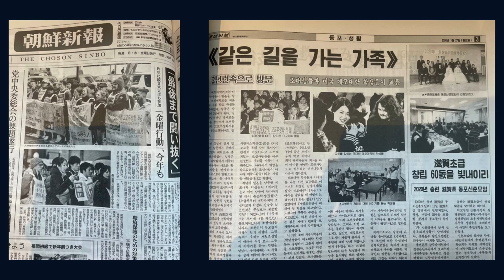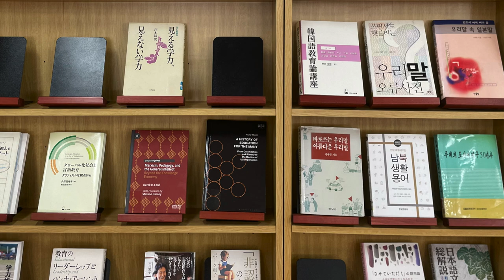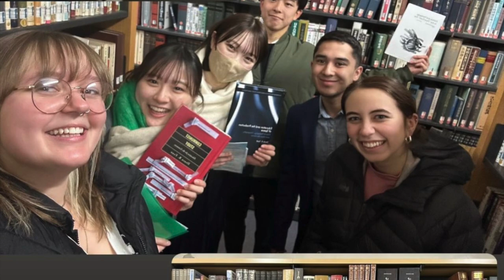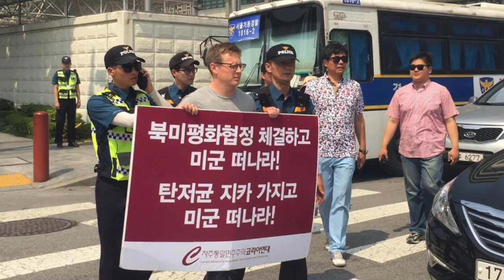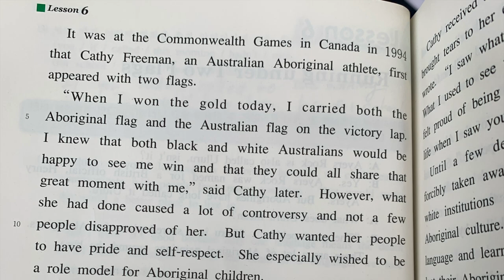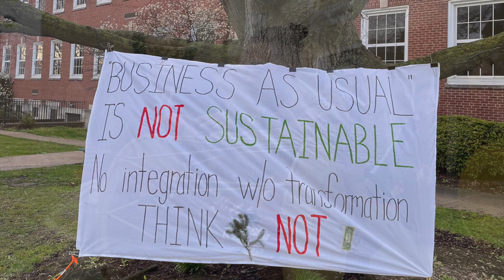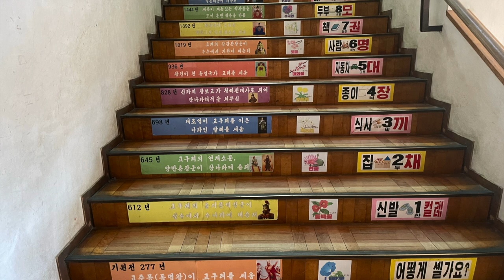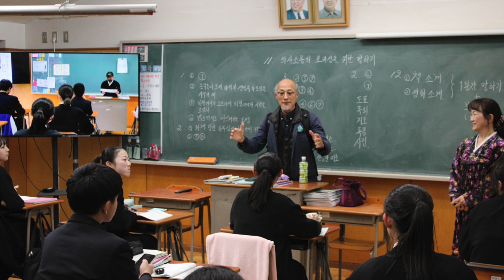Koreans in Japan: An Audio Travelogue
The latest "Constituent Notes" podcast is a travelogue from a January 2024 DePauw University delegation to the General Association of Korean Residents in Japan (or Chongryon), part of an official exchange program between DPU and Korea University in Tokyo. Howley, who led the delegation along with his colleagues and comrades Derek Ford and Kiyul Chung, hosted and produced the podcast. and at IndyLiberationCenter.org. Images from the 2024 and previous delegations have been added with his permission, and were taken by Choson Sinbo, Konrad Rula, Alan Mateo, Kevin Howley, Derek Ford, Sarah Pfohl, and Curry Malott.

You can learn more about the struggle of Koreans in Japan